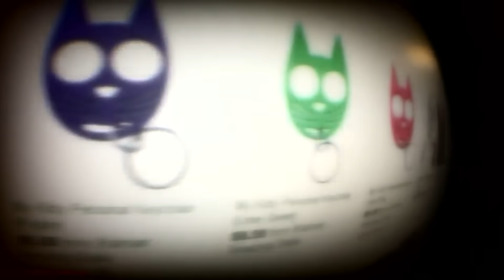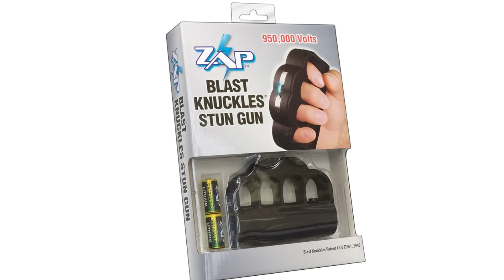Dispositivos De Autodefensa Prohibidos Que Son Demasiado Potentes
Bastón-espada de acero